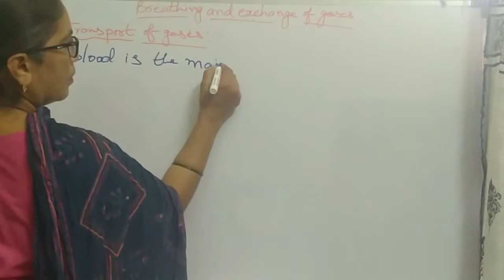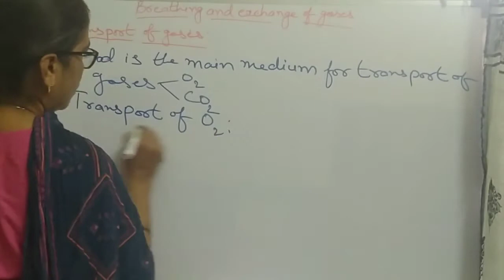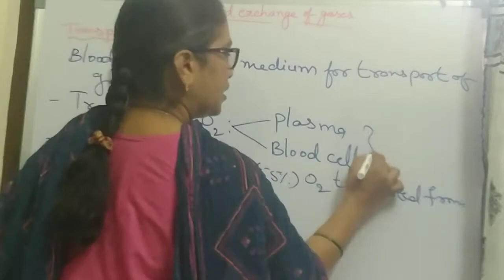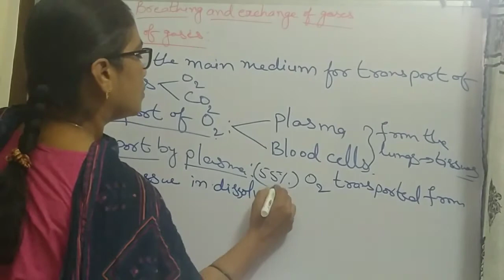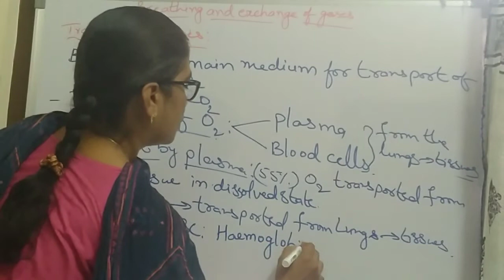May 21, 2021